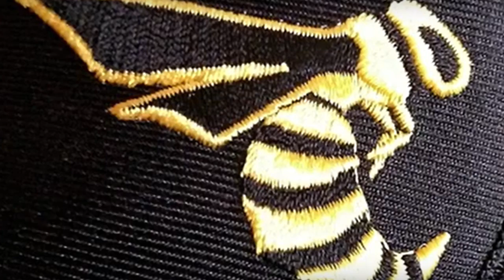Mudding in the swamp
There is some cool drifts, deep mud and a whole lot of water!